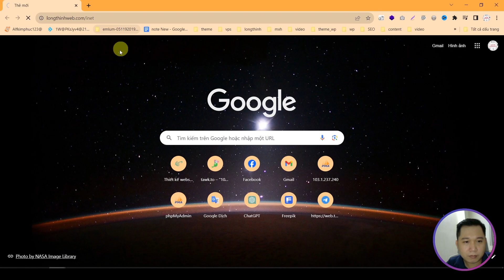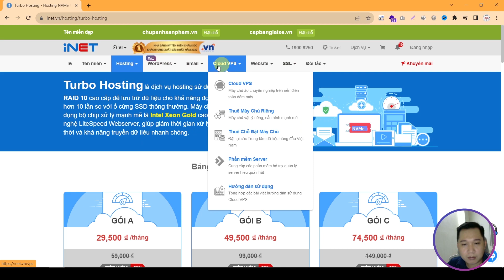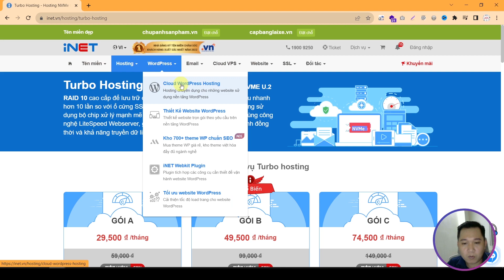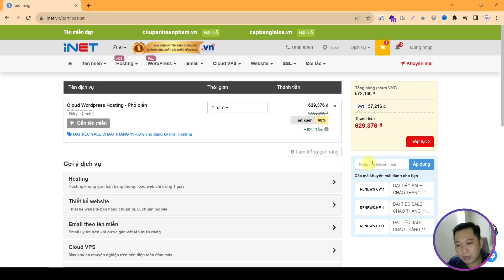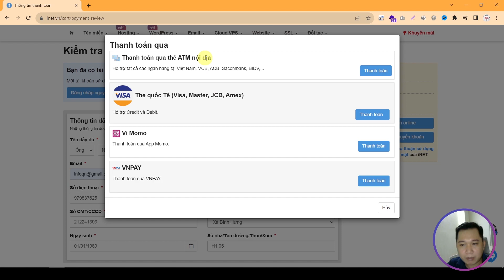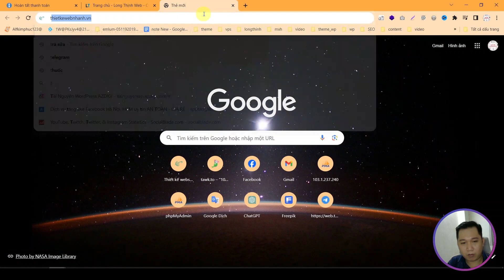🔥 Black Friday: Đăng ký hosting Inet giảm giá đến 68% | Đăng Ký Mua Tên Miền Inet giá rẻ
Đăng ký mua tên miền Inet giá rẻ nhanh chóng đơn giản giảm ngay 68% tất cả các dịch vụ.
Đăng ký ngay hôm nay để được sở hữu tên miền giá rẻ chính hãng cực tốt để thiết kế website xây dựng thương hiệu trên Internet.
Chúc các bạn sớm sở hữu được tên miền đẹp và ưng ý ngay tại

Nếu bạn chưa có một website để giới thiệu công ty, bán hàng, hảy liên hệ với Long Thịnh Web để có ngay 1 website giới thiệu sản phẩm, bán hàng chuẩn SEO để gia tăng doanh số trên môi trường internet nhé.

🤝 Trong quá trình thiết kế có gì vướn bạn inbox qua website cho mình nhé. Nếu bạn không có thời gian tự làm, bạn cần tìm đơn vị chuyên nghiệp tạo ra website bán hàng, web tin tức, web theo yêu cầu.
🤝 Bên mình chuyên lập trình thiết kế các mẫu website theo yêu cầu, yêu cầu thế nào cũng thiết kế được.
🤝 Hoặc bạn đã có website rồi, cần tối ưu SEO lại cho chuẩn thì bên mình cũng nhận thiết kế nhé.